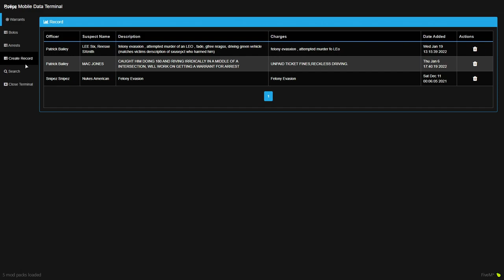Nukem Roleplay || An Attempted Warrant Arrest on GST || NRP LEO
What's good everybody! Here again with another video/banger, Hit that Like & Subscribe button if you enjoy and want to see more of what I do and let me know you're video ideas in the comments and I'll try do get them done the best I can if possible